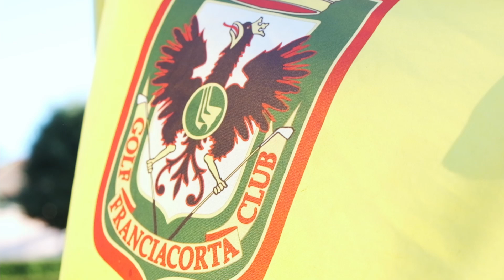MISS BELLA DEI LAGHI - 21 LUGLIO 2023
Riviviamo insieme la Finale Regionale di Miss Bella dei Laghi nella splendida location del Golf Club Franciacorta a Corte Franca.
Giorgia di Pucchio è Miss Bella dei Laghi e accede alle Prefinali Nazionali.